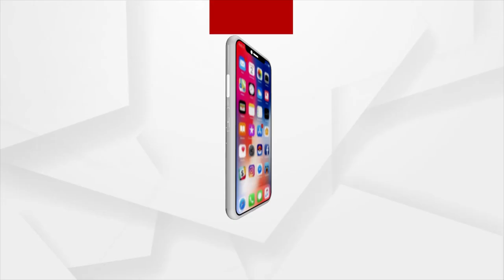Sata Katha || କଲେଜରେ ଝିଅଙ୍କ ଧୂଆଁ ମାଡ !